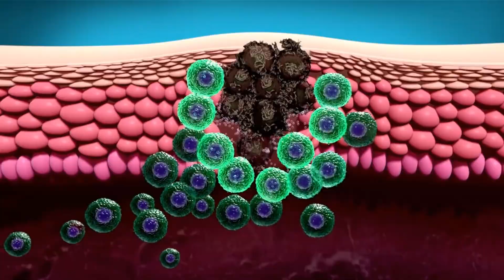Qual è la connessione tra epatite e cancro al fegato?